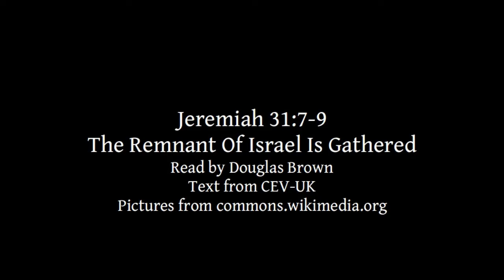Jeremiah 31:7-9 | The Remnant Of Israel Is Gathered | Lectionary bible reading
Jeremiah 31:7-9, The Remnant Of Israel Is Gathered